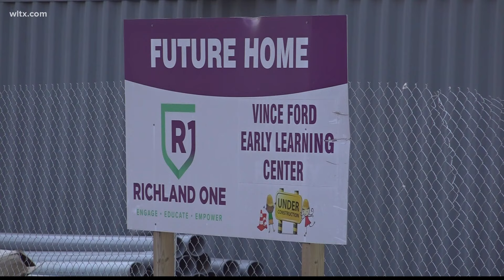Richland One discusses Inspector General investigation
Richland One officials were limited in their explanation of next steps in the investigation into their handling of a multimillion dollar learning center.